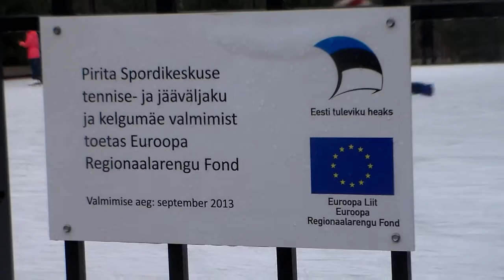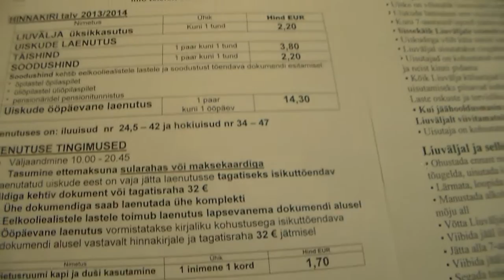Estonia Tallinn Pirita katok velotrek